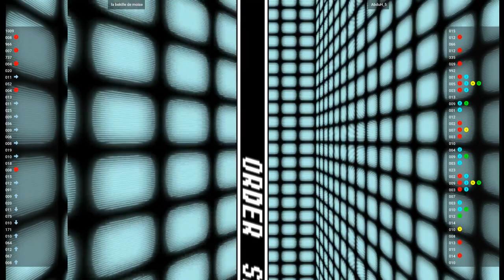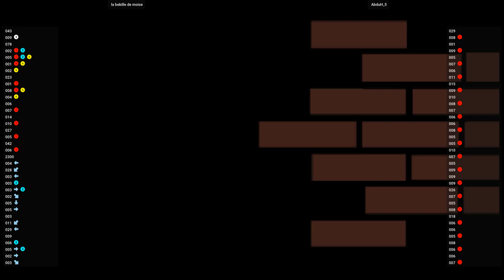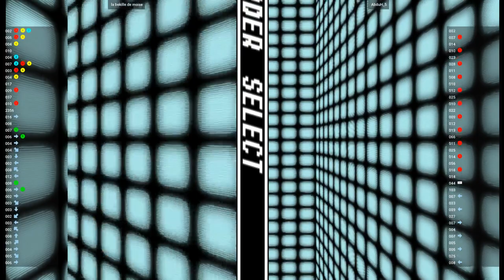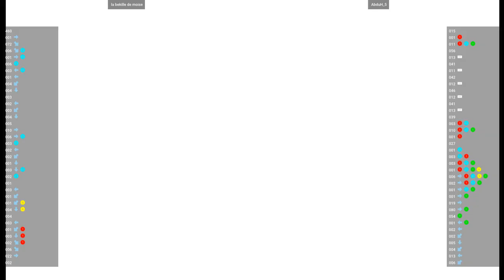CVSGD 🕹 la bekille de moise VS AbduH_5